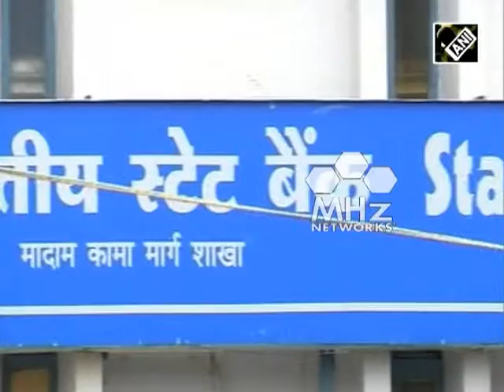India's apex bank announces of Islamic Equity Fund (SAN - 08 Dec, 2014)